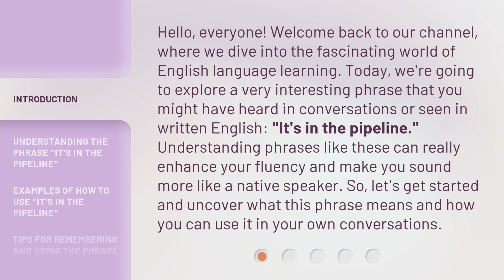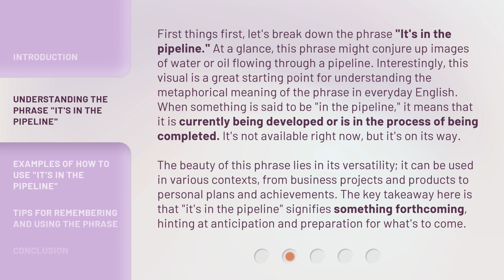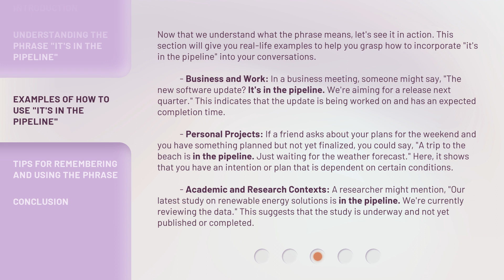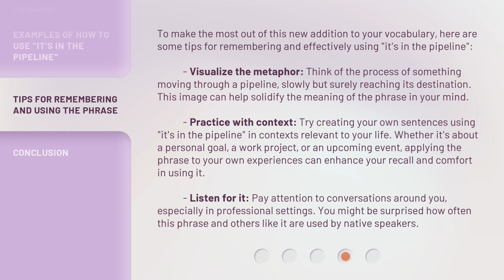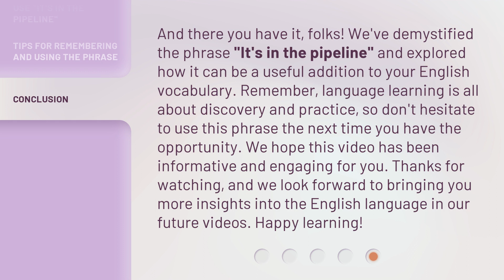Unraveling the Meaning of "It's in the Pipeline"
Decoding 'It's in the Pipeline' • Join us as we unravel the true meaning behind the popular phrase 'It's in the Pipeline' and discover its significance in various industries. Don't miss out on this enlightening journey!

00:00 • Introduction - Unraveling the Meaning of "It's in the Pipeline"
00:39 • Understanding the Phrase "It's in the Pipeline"
01:33 • Examples of How to Use "It's in the Pipeline"
02:41 • Tips for Remembering and Using the Phrase